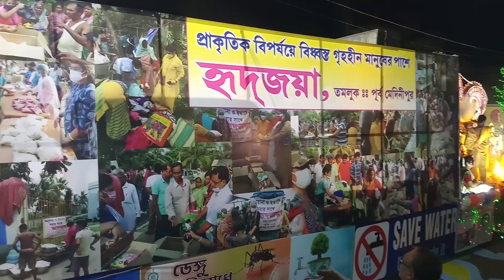হিদ জয়া ক্লাবের কার্নিভাল